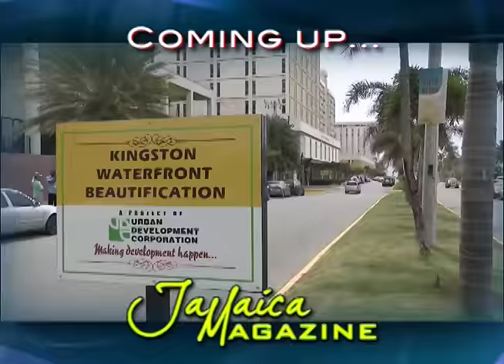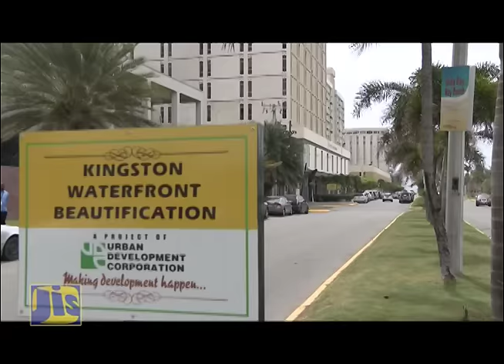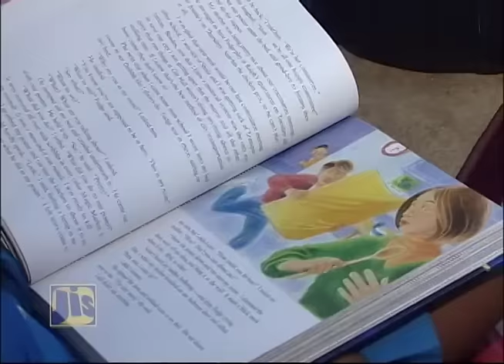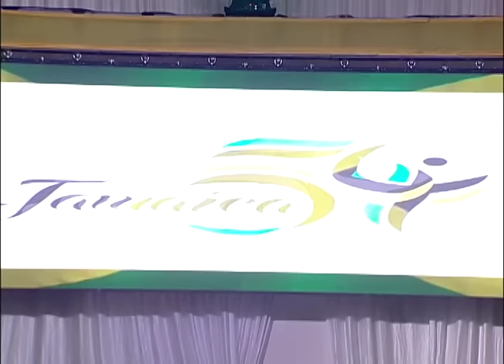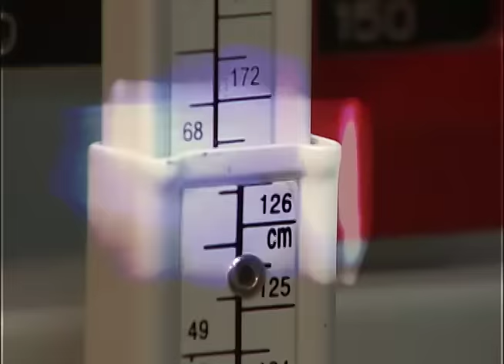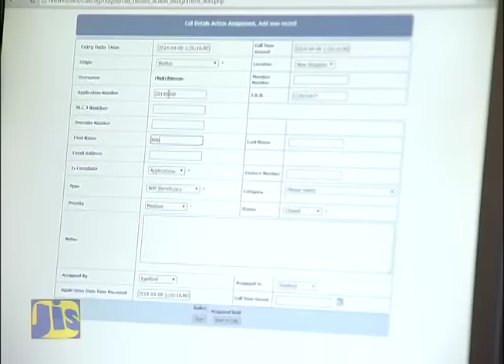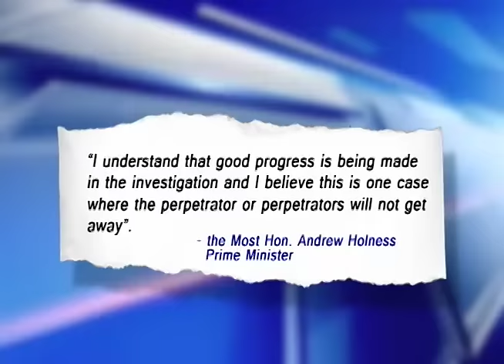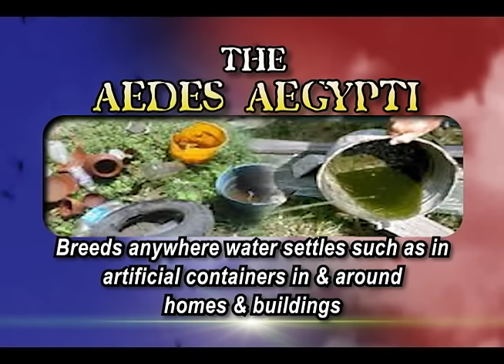Jamaica Magazine - July 16, 2016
Redevelopment of the capital city, Kingston.
Also, ideas to make sure Summer’s Kool for children this holiday

58A Half Way Tree Road, Kingston 10
Jamaica, W.I.